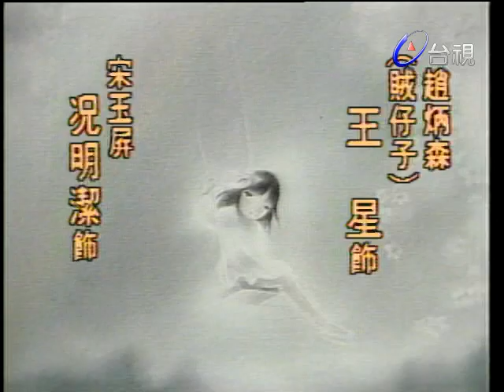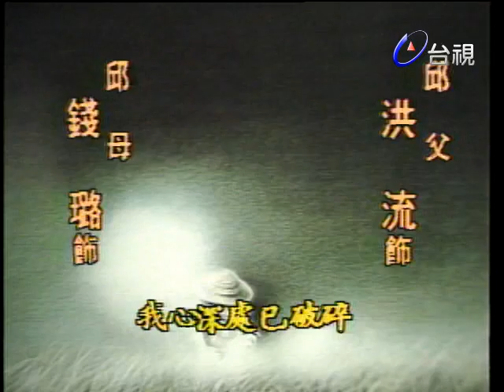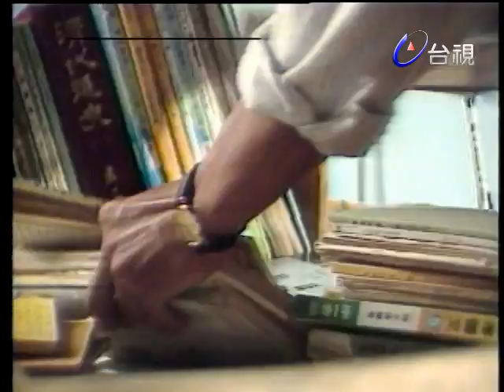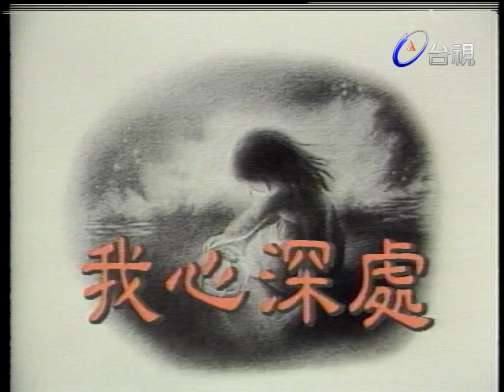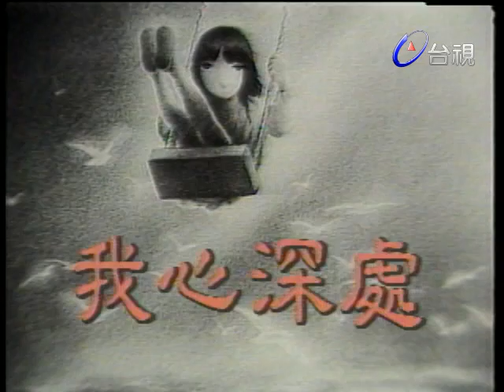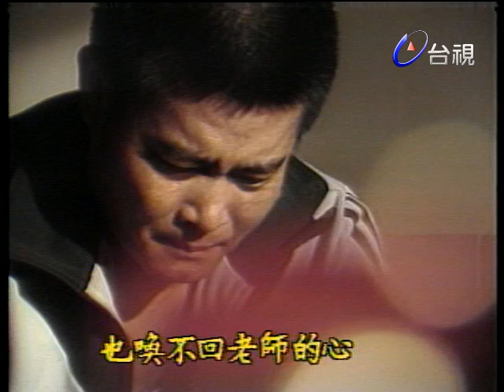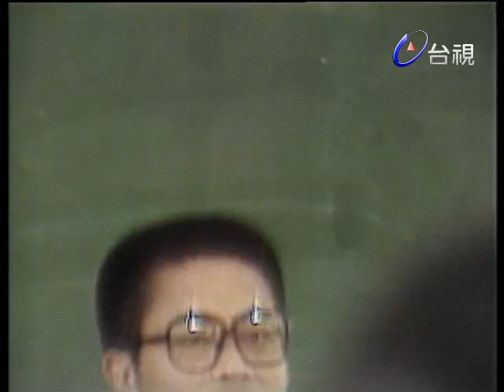我心深處 第 10 集